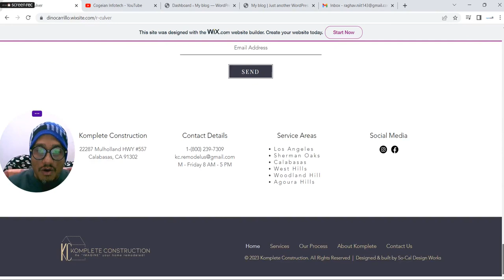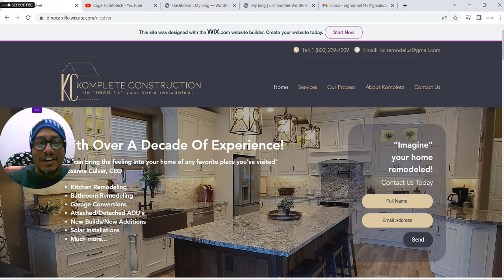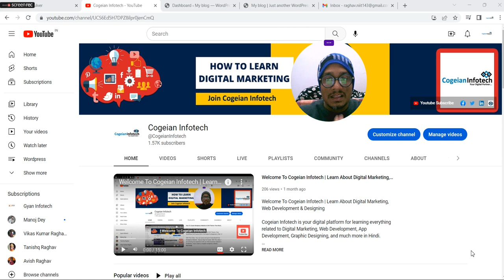Introduction Of New Wordpress Project | Learn Step By Step Free Wordpress Website On Customer Demand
With This Video, You Can Take A Introduction Of New Wordpress Project | Learn Step By Step Free Wordpress Website On Customer Demand.

Topic Covered:
Introduction Of New Wordpress Project
How to Make a Wordpress Business Website
Free WordPress Tutorial
how to create a wordpress website
how to create wordpress website
how to create website in wordpress
how to create website on wordpress
wordpress website kaise banaye
how to make website on wordpress
how to make wordpress website
wordpress free website tutorial hindi
how to backup wordpress website
wordpress free website tutorial
how to make ecommerce website in wordpress
how to create a wordpress website for beginners free
how to create a wordpress website in localhost
how to create a wordpress website websoft global
how to create a wordpress website in godaddy
how to create a wordpress website with free hosting
how to create a wordpress website for beginners pdf
how to create a wordpress website on bluehost
how to create a wordpress website for beginners
how to create website in wordpress for free
how to create a wordpress blog
how to create a woocommerce website in wordpress
how to create a wordpress workout plan for beginners
WordPress Website कैसे बनाये (Step By Step Full Guide 2022)
WordPress पर Free ब्लॉग वेबसाइट कैसे बनाये
वर्डप्रेस वेबसाइट कैसे बनाये और पैसे कैसे कमाए 2022?
WordPress Par Free Me Website Kaise Banaye Full Guide
wordpress site kaise banaye
wordpress website kaise banate hain
wordpress par site kaise banaye

About Wordpress :-
WordPress is a free and open-source content management system written in hypertext preprocessor language and paired with a MySQL or MariaDB database with supported HTTPS. Features include a plugin architecture and a template system, referred to within WordPress as "Themes".

About Us :-
I am Vikas Kumar Raghav (Vikaskumarraghav) from Bulandshahr, I am Digital Marketing Experts. and Owner of Digital marketing agency With this vision, I just want to give the free class to learn about digital marketing like web design, web development, SEO, SMO, PPC, Photoshop and so on.

So Please join our YouTube channel and start to learn.

Name :- Vikas Kumar Raghav
Location :- Bulandshahr UP